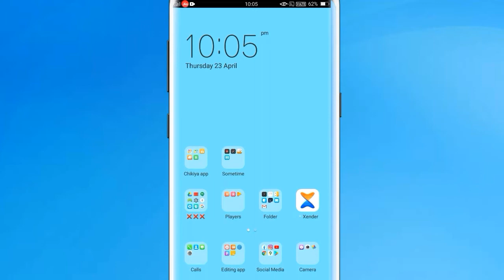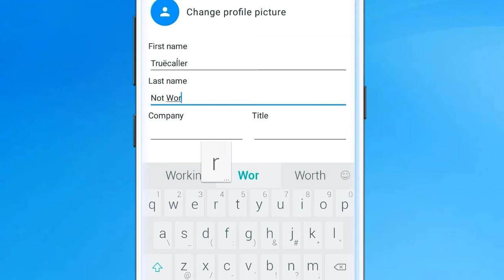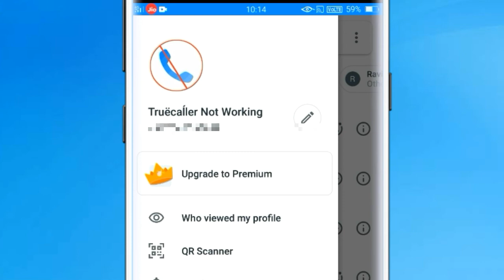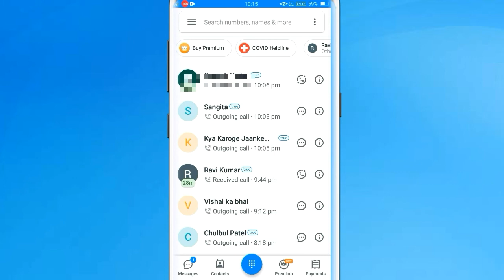How to Hide Your Name Or Personal Information in Truecaller App | Hide detail in truecaller app 2020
Hi guys!  Truecaller app is calling application which show you the call number details to the next person whom your talking. Their the many features in Truecaller, which show your name or personal information. Know how to hide your  name or persaonl information in truecaller app that no one can see your information or call details in truecaller application,  And this is new trick in truecaller app that only works, And you can easily hide your personal  information details .

Thank you for walking this video.